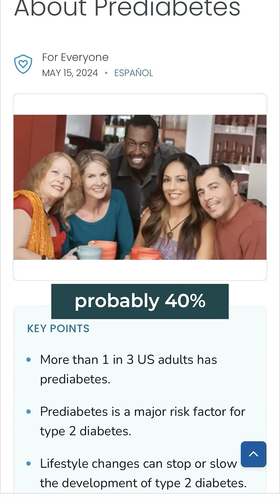Why GLUCOSE LEVELS Matter Even Without Diabetes!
You might feel healthy… but what if your blood sugar says otherwise?
You don’t need to have diabetes for glucose spikes to hurt your health.
Even slightly elevated blood sugar can quietly damage your mood, energy, brain, and heart — long before you're ever diagnosed.

🚨 40% of adults are already prediabetic — and most don’t even know it.
Dr. Susan E. Brown explains how GLP-1, insulin resistance, and unstable glucose levels are early red flags.

Curious how pH balance connects to everyday health? Download our FREE GUIDE: 12 Steps to Support Better pH Balance

⚠️ Tired after eating? Craving sugar? Moody if you skip a meal?
These are signs of hidden blood sugar imbalance — not just stress or aging.

🧠 Stable blood sugar = stable mood, energy, and weight
📉 Low GLP-1 or rising A1C? It’s time to take back control.

👉 Watch now and share with someone who needs this before it's too late.